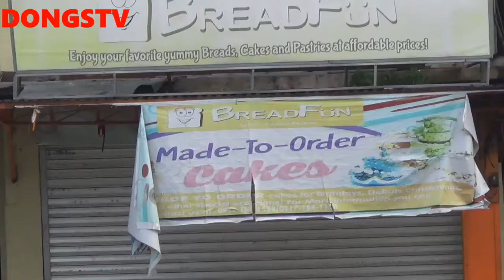PAANO LALAKAS SIGNAL NG WIFI SA PROBINSYA NA MALAYO SA TOWER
MGA LINK SA AKING IBAT IBANG KLASE NG TUTORIAL

4g mimo antenna uk
2 mimo antenna
2 x 2 mimo antenna
version 2 mimo antenna
2*2 mimo wifi antenna
mimo antenna 3x3
mimo antenn